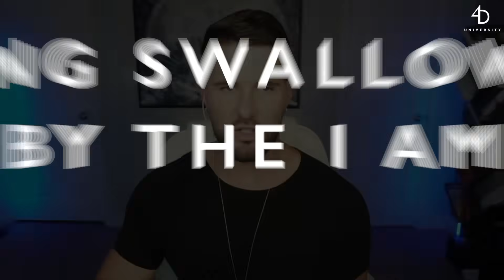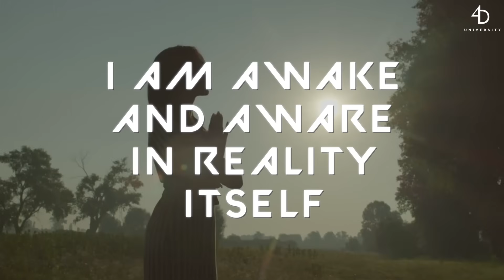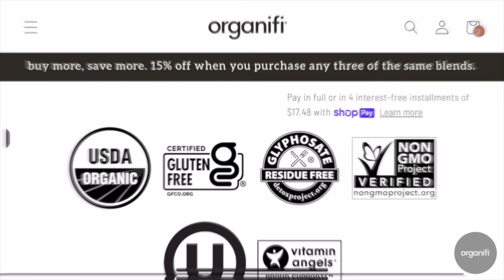Being Swallowed by I AM | How To Abide Permanently | Aaron Abke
Dive into the profound realm of spiritual transformation with this enlightening video by Aaron Abke. In this captivating discussion, we unravel the concept of "Being Swallowed by I AM," exploring how to achieve lasting and meaningful change in your spiritual journey. Aaron Abke, a renowned figure in spiritual wisdom, imparts his insights on abiding permanently and embracing transformation. Join us to gain a deeper understanding of how to align yourself with the eternal flow of existence.